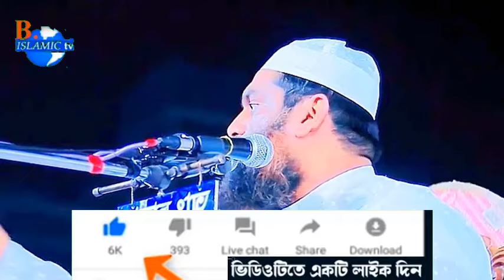আলেম সমাজকে নিয়ে মামুনুল হকের কঠিন হুংকার | Mamunul Haque | Bangla new waz 2024 | Bangla Islamic Tv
আসসালামুয়ালাইকুম আশাকরি
           সকলেই ভালো আছেন
নতুন নতুন ইসলামিক গজল ও ওয়াজ পেতে
.বেল বাটনটি ক্লিক করুন.
সবার আগে পাওয়ার জন্য
                 🌷🌷🌷  ধন্যবাদ 🌷🌷🌷🌷
Label: Bangla Islamic TV